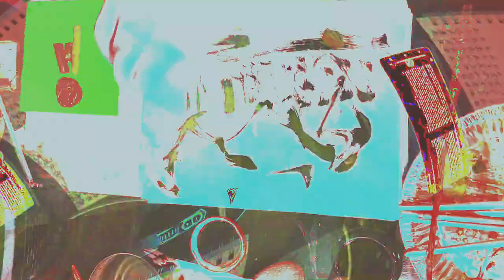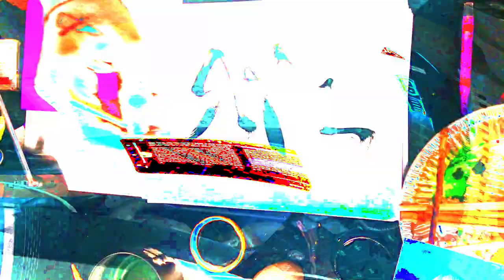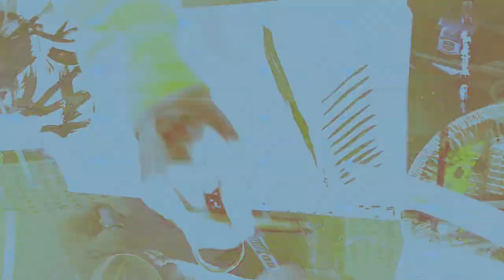[EPILEPSY WARNING] Movie 24 02 14 23h50m54s